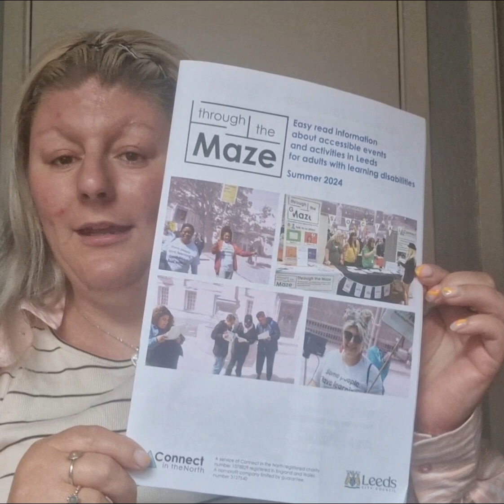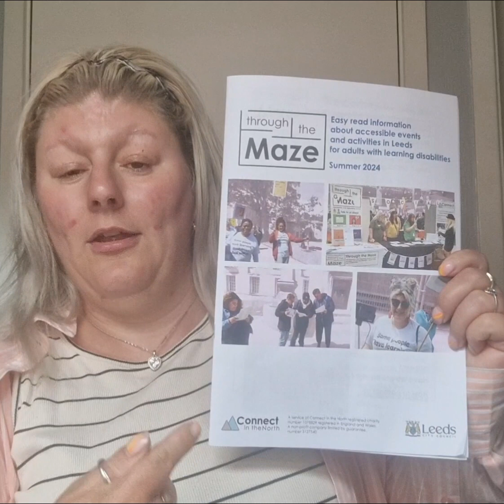All about learning disability week and the summer through the maze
Office 46, sugar mill oakhurst road leeds ls11 7hl

Tinyurl.com/citnvideos

If you want to stop getting this mewletter you van tell us.

You can ues any of the ways tocontact us on this page.